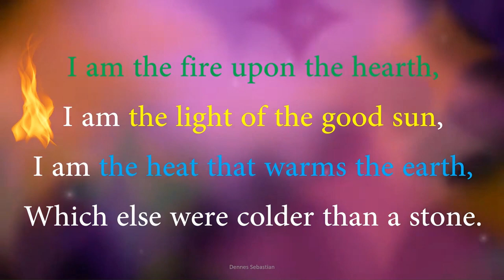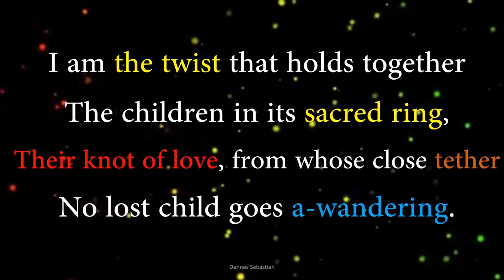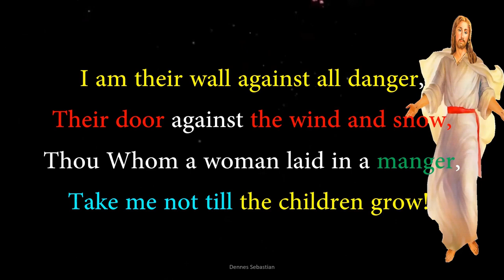Any Woman By Katharine Tynan - Song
The Poem Any Woman Written by Katharine Tynan is a part of Kerala Higher Secondary English. The poem was given music by Mr. Suresh Kumar, Higher Secondary English Teacher (Retired) of TIM Girl's HSS, Nadapuram, Kozhikode. It is wonderful piece of Work. Thank You Suresh Sir for the great Work.